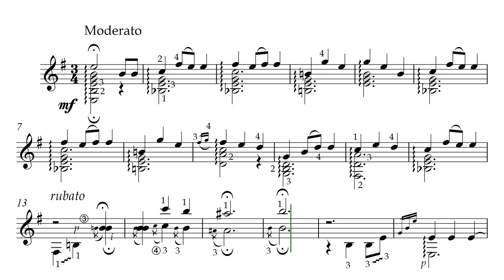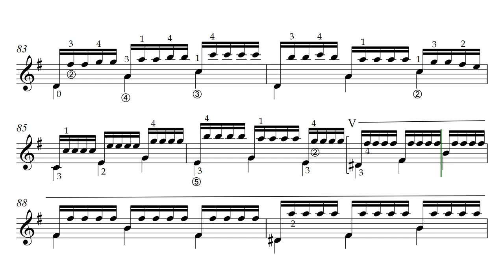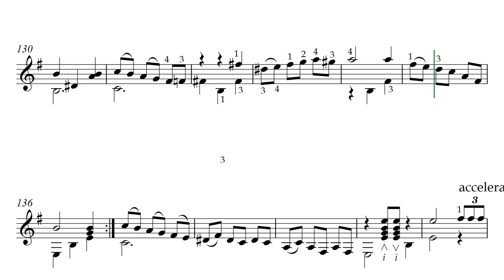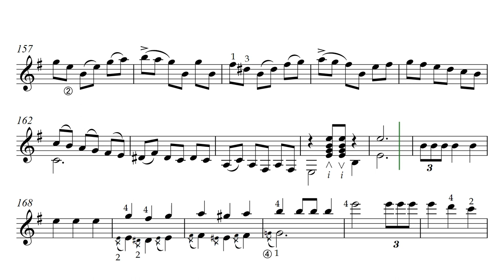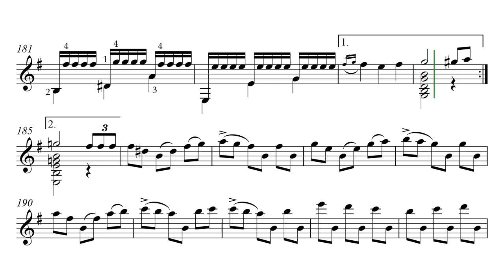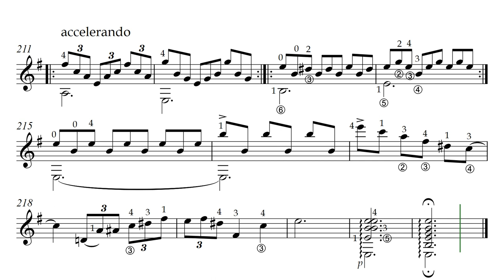Рикардо Ниньо. "Звонарь". Видео партитуры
Ricardo Niño. "Campanillero".
Новое Нотное Издание Дмитрия Теслова! Тематический репертуар гитариста. "ФЛАМЕНКО". Выпуск III. 2024 г.
New Sheet Music Edition by Dmitry Teslov! Volume III of the Series "Thematic Repertoire of a Guitarist. FLAMENCO". 2024.